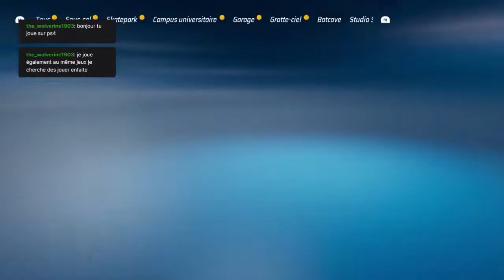Hot Wheels Unleashed Essai du jeu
Après Avengers, voici le deuxième jeu à l'essai ce jour (c'était sur le Live Twitch) voici un aperçu du jeu qui ravira les gamers de course automobile...